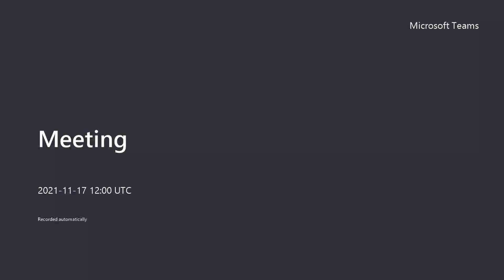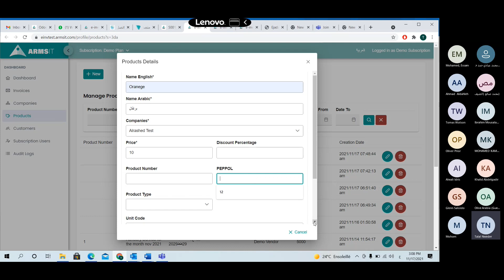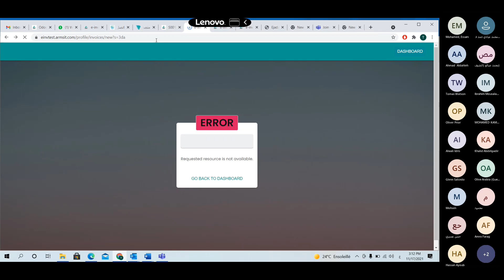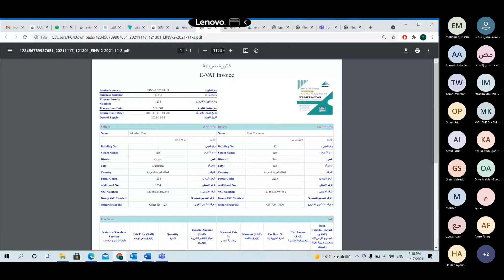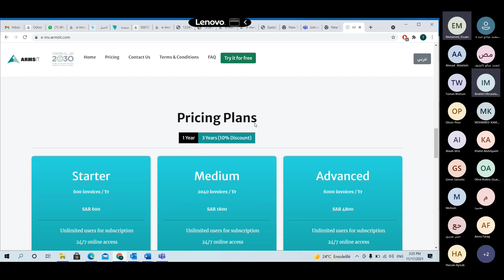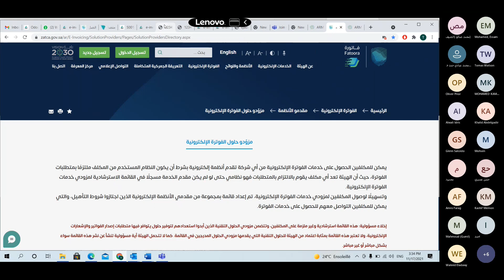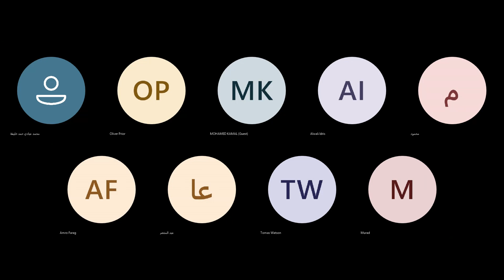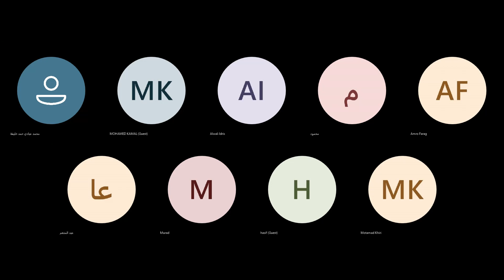ARMS IT E-Invoicing Saudi Arabia Webinar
Present the ARMS IT E-Invoicing for Saudi Arabia solution and features